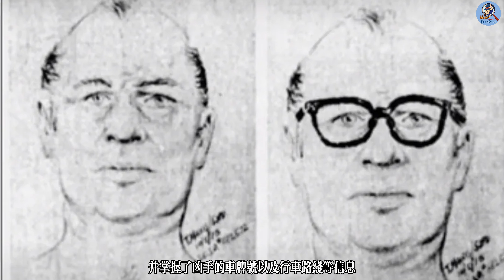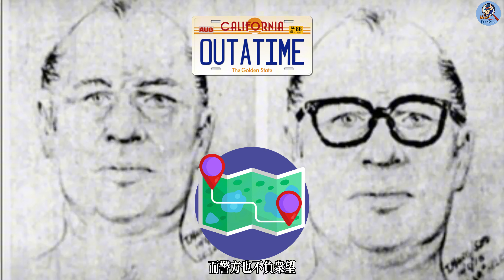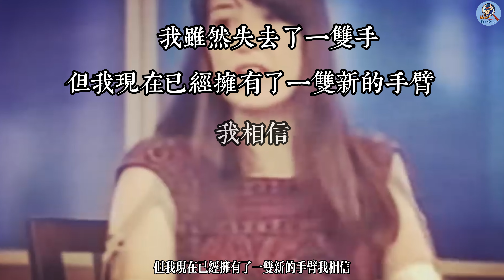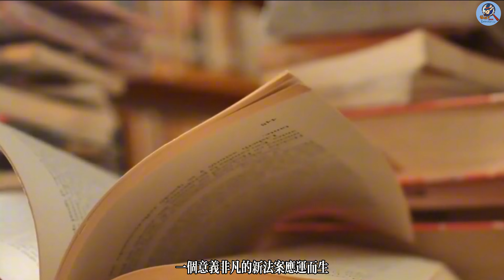被侵犯、被砍斷雙臂，被丟下懸崖，15歲少女的自救重生之路......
女孩被殺人犯斬掉雙臂丟下懸崖，但在如此絕境之下，她卻依然能夠完成自救，奇跡般的活了下來，事後更是一步一步將兇手送進了監獄，可失去雙手的她不僅沒有向命運低頭，反而完成了華麗的蛻變，憑藉超乎常人的毅力，成為一名遠近聞名的畫家，創造了一段震驚世人的傳奇人生#案件